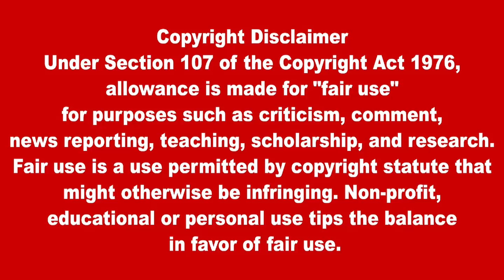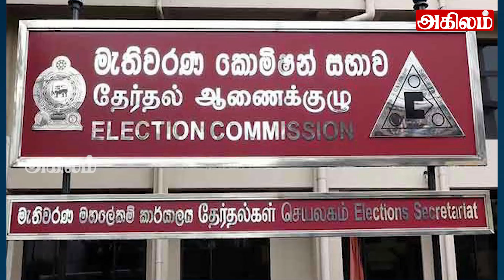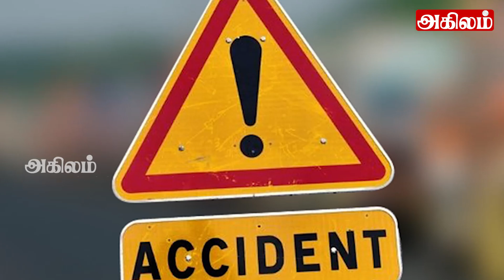இலங்கையின் பிரதான செய்திகள் 20.02.2023 SrilankanTamil News |Today News | Akilam News